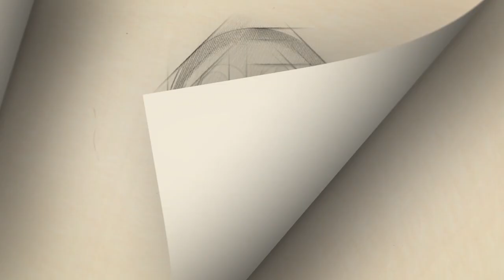Nueva caravana migrante cruza ilegalmente a México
Cientos de centroamericanos, en su gran mayoría hondureños que viajaban en una caravana, rechazaron esperar a que México les otorgara un permiso migratorio humanitario y cruzaron ilegalmente la frontera con Guatemala en la madrugada.